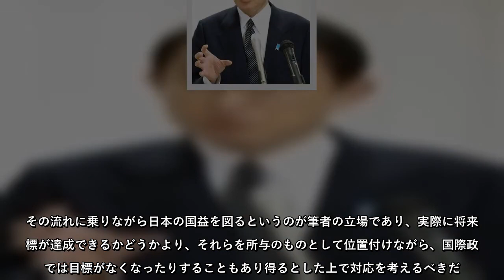【高橋洋一 日本の解き方】国際政治が左右する「ＣＯＰ２６」 中国など排出国への圧力強化 日本は「小型原子炉」も選択肢に